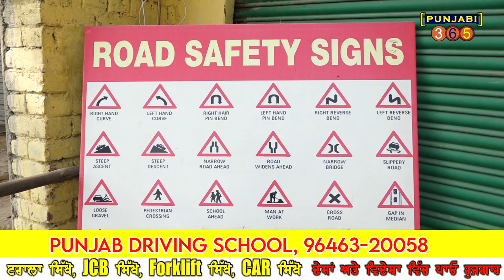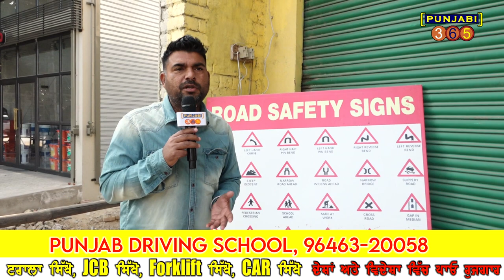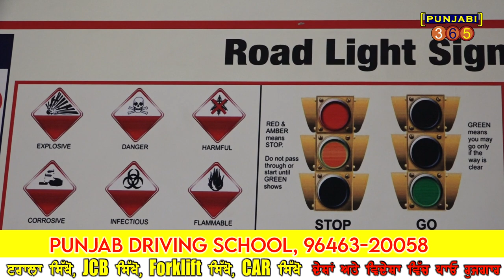Punjab Driving School NAWANSHAHR ... car ,tralla , jcb and forklift training school